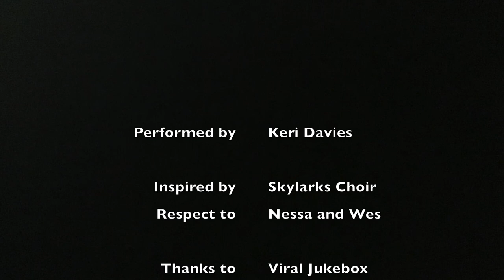The Logical Song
Me x 10 (the horror!) performing the Supertramp hit, to fulfil a request in the Viral Jukebox group on Facebook.